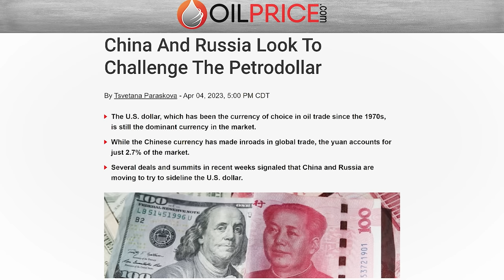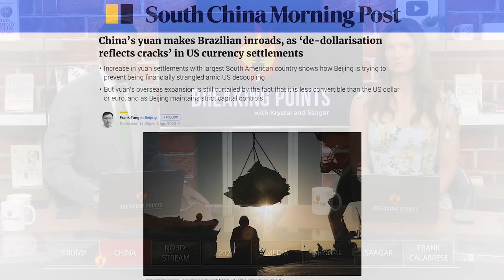Petrodollar COLLAPSING With New China Deals | Breaking Points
Krystal and Saagar discuss how China is making big moves to break the dominance of the US dollar on the world stage.